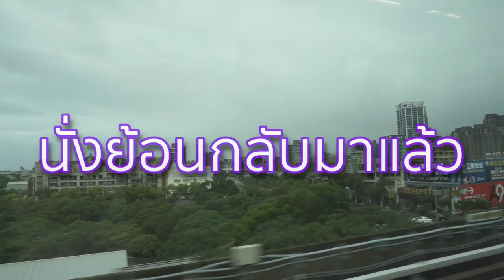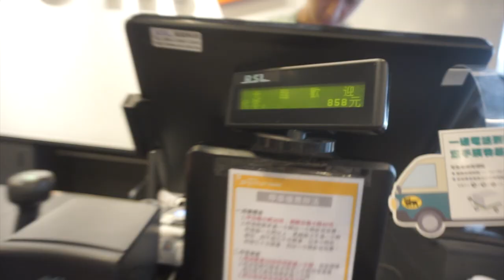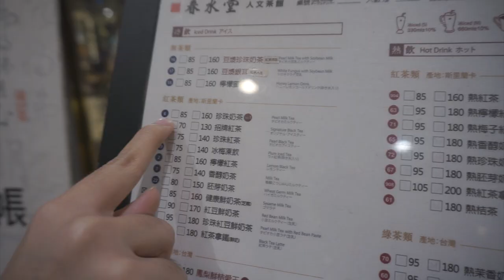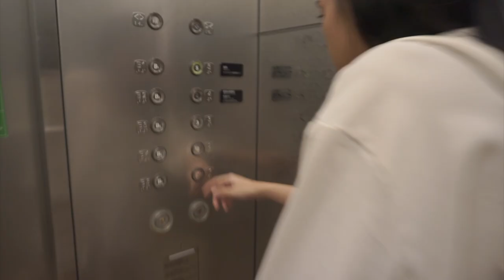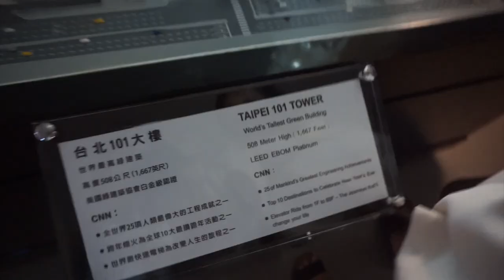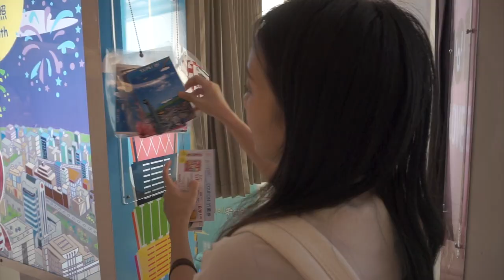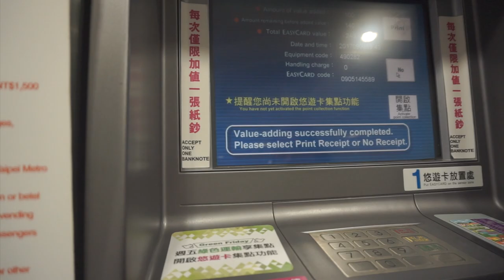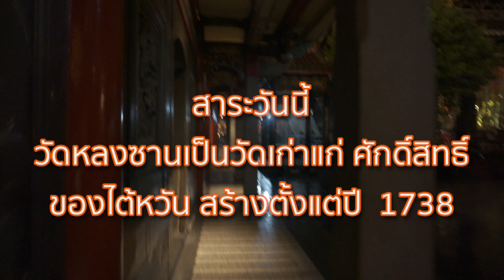เที่ยวไต้หวัน ง่ายๆด้วยตัวเอง EP.01 | ตะลุยไทเป101 ximending วัดหลงซาน - Unfull Ice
สวัสดีค่าทริปนี้ไอซ์จะพาทุกคนไปเที่ยวไต้หวันกันนนน ทั้งตะลุยช๊อปและเก็บ แลนด์มาร์กสำคัญๆ ไม่ว่าจะเป็น ตึก taipei 101 , ximending  และวัดหลงซาน
แล้วมาดูกันว่าไอซ์พูดคำว่าหลงกี่ที 5555

Hi guys please enjoy my travel vlog in Taipei. This is my first time in Taiwan and yes, i want to come back again someday.
in this ep i went to outlet, taipei101 tower, ximending and lungshan temple.